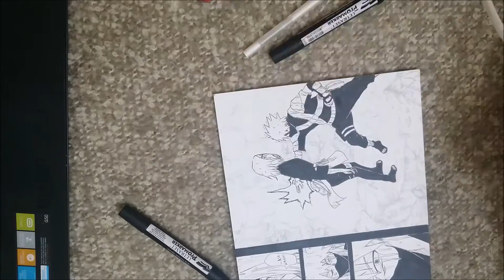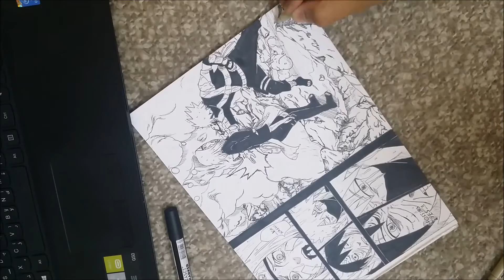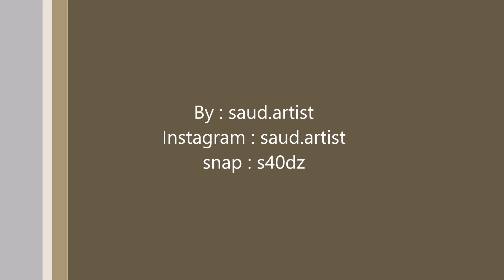Drawing manga naruto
عندك اي سؤال تفضل على احد حساباتي
kik : s4ud_0z